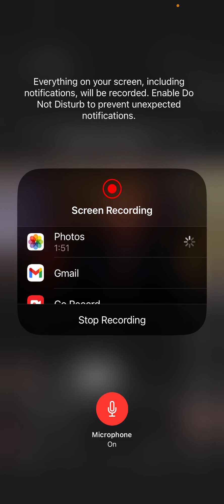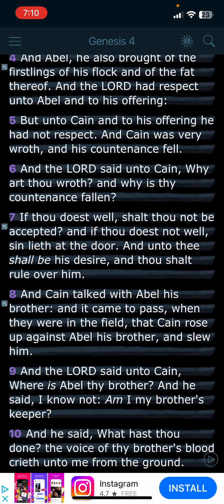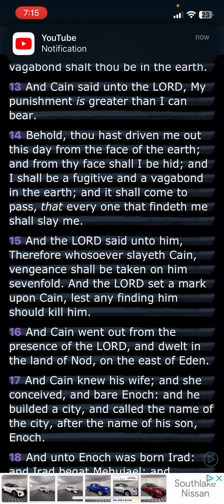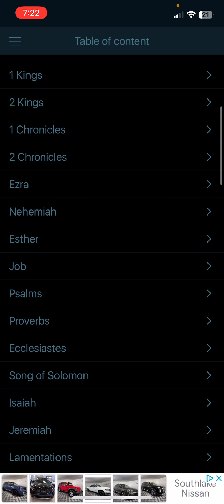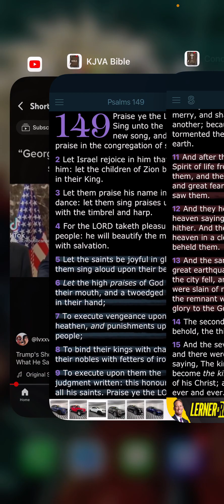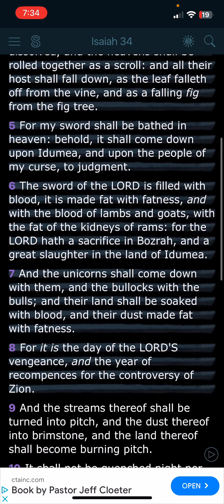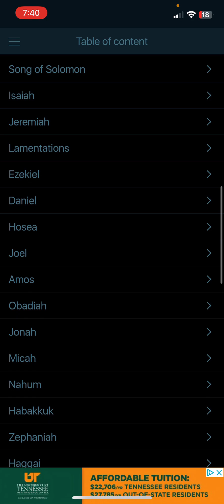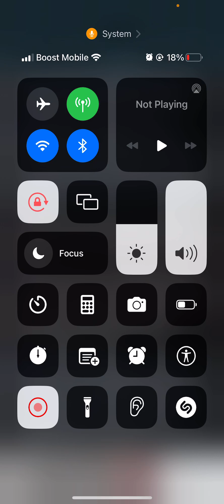And every one of them shall go into captivity